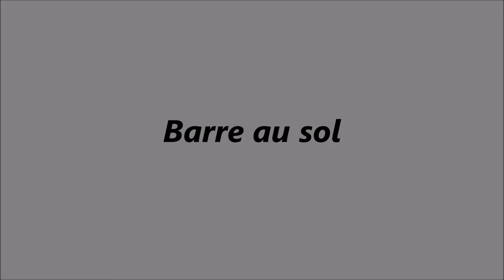Musique cours danse - "Le Messager" - Michel Legrand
Gaëlle SADAUNE, piano
16X8